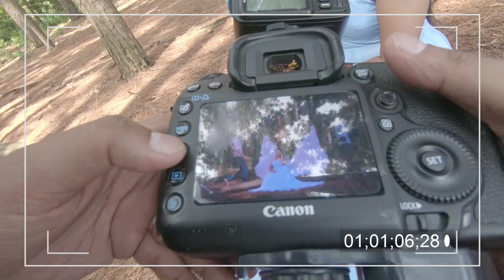behind the scenes Yohan & Yeshi preshoot